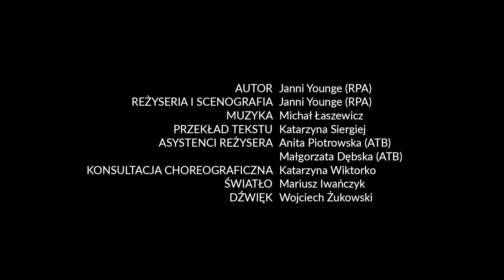DZIKIE SERCE - Białostocki Teatr Lalek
DZIKIE SERCE
Jaś, odważny, trochę ciekawski sześcioletni chłopiec, odkrywa tajemnicze pudełko, które kryje w sobie wielką tajemnicę. Otwarcie pudełka daje mu wspaniałą moc, ale czy chłopiec poradzi sobie z odpowiedzialnością, która spada na jego barki? Czy będzie w stanie pomóc sobie i swojej rodzinie?

Dzikie serce to opowieść o rodzinie, zaufaniu, odpowiedzialności i miłości.

DZIKIE SERCE
AUTOR: Janni Younge (RPA)
REŻYSERIA I SCENOGRAFIA: Janni Younge (RPA)
MUZYKA: Michał Łaszewicz
PRZEKŁAD TEKSTU: Katarzyna Siergiej
ASYSTENCI REŻYSERA: Anita Piotrowska (ATB), Małgorzata Dębska (ATB)
KONSULTACJA CHOREOGRAFICZNA: Katarzyna Wiktorko
ŚWIATŁO: Mariusz Iwańczyk
DŹWIĘK: Wojciech Żukowski
OBSADA: Piotr Wiktorko, Izabela Maria Wilczewska, Mateusz Smaczny, Agata Soboczyńska, Iwona  Szczęsna, Maciej Zalewski
TRAILER: Krzysztof Kiziewicz

PREMIERA: 5 października 2019 r.